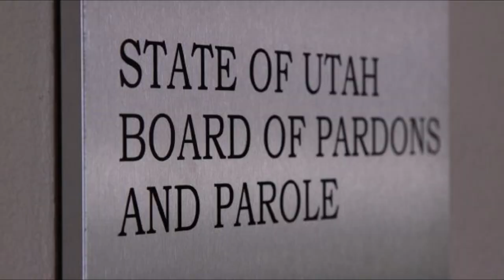THE LAST HANGING IN UTAH -Barton Kay Kirkham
Barton Kay Kirkham, was a member of the United States Air Force who was discharged in 1955 after committing a robbery in Colorado while absent without leave (AWOL).

 In 1956, he was sentenced to death after the murder of two grocery store clerks during an armed robbery in Salt Lake City, Utah.

Kirkham chose to die by hanging to generate publicity and become an inconvenience to the state of Utah.
Though an attempt was made to appeal his conviction by questioning his sanity, prison officials noted that Kirkham's defiant attitude remained remorseless until shortly before his execution, at which point he started crying and is reported to have wet himself.

 His hanging at Utah State Prison in 1958 was the first to be carried out by the state in 46 years.
Kirkham is the last prisoner to be hanged by the state of Utah.